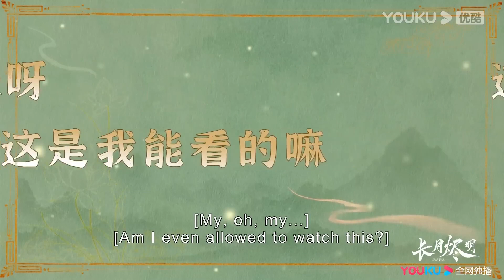戰神為了復活灰姑娘的族人答應心機女要求，卻被灰姑娘誤會！长月烬明 | 罗云熙 白鹿 陈都灵 邓为 孙珍妮 耿业庭 于波 黄海冰